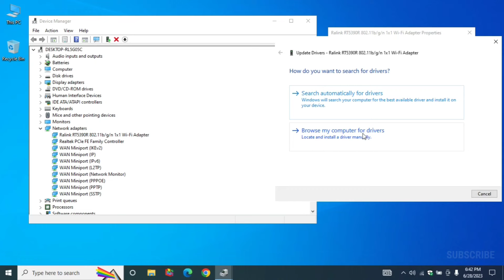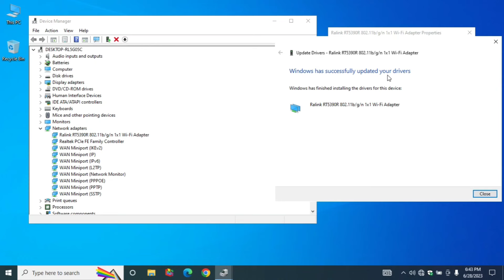How to Install any Wifi Driver on Windows 10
This tutorial shows you, how to download and install any wifi driver on windows 10 and windows 11 computer. if you want to download and install latest version wireless driver in windows 8 and windows 7. Please follow all the steps and install wifi driver. This process makes your wifi run faster and improve overall wifi performance. How to fix wifi problems on windows 10.

How to download wifi driver on windows 10
How to download any wifi driver on windows 10 PC
How to download any wifi driver on windows 10 Computer
How to download any wifi driver on windows 10 Laptop
How to install any wifi driver on windows 10 PC
How to install any wifi driver on windows 10 Computer
How to install any wifi driver on windows 10 Laptop